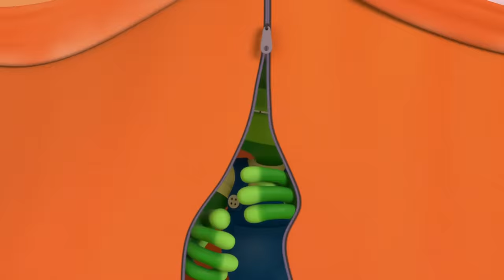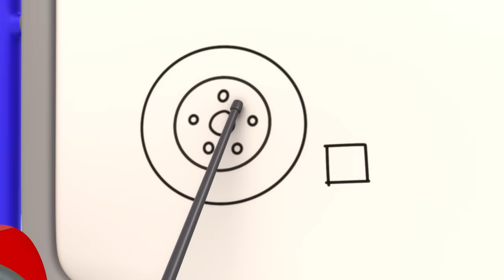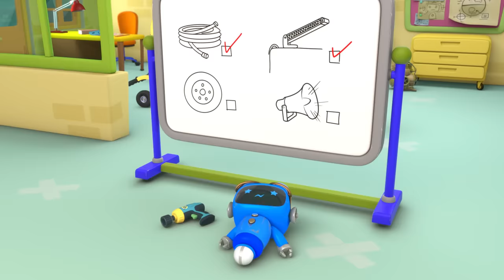Superhero Mechanical | Gecko's Garage | Trucks For Children | Cartoons For Kids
It's time for Blue to turn into Superhero Mechanical and save Red from falling from a pylon.

00:00 Super Mechanical
02:06 Smoky Day Clean Up
04:21 Brave Baby Truck
07:23 Grandma vs Gadgets
10:31 Bobby The Bus Is Sick
12:43 Muddy Mountain Helicopter Rescue
14:49 Monster Truck Mix Up
16:57 Firefighting Friends
19:57 The Big Race
21:58 Fire Truck Fun
24:05 Kat's Base Energy Crisis
26:14 Zig Zag Bobby
28:17 Mummy Truck Saves the Day
30:24 Baby Bus Pond Crash
32:27 Weasel Wash Gone Wrong
34:33 Gecko's Grotto
37:36 Rocket-Powered Ice Cream Truck
39:47 Baby Fire Truck
41:56 Earth Day: Farming Fix-up
44:57 Eric the Wrecking Ball
47:52 Baby Truck Sleepover
49:55 Hero Day
52:57 Gecko is Sleepwalking
55:06 Gecko is Snoring
57:14 Gecko Saves Christmas